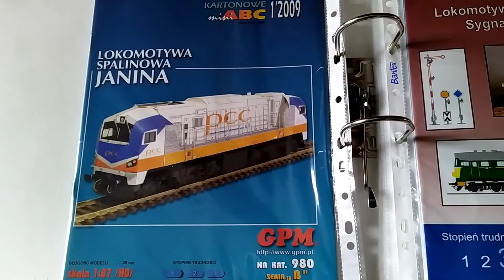Modele kartonowe Loko. ST44-782 Gagarin wydawnictwa ZETKA i ST40 311D-05 Ludmiła wydawnictwa GPM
tak na szybko poza kolejnością filmik modeli kartonowych których skleilem w tym roku , filmik który nagrałem na grupy modelarskie
Prezentacja tej nowej Janiny jeszcze będzie